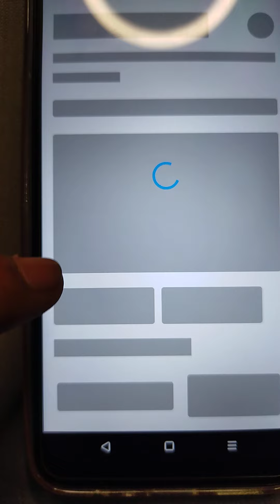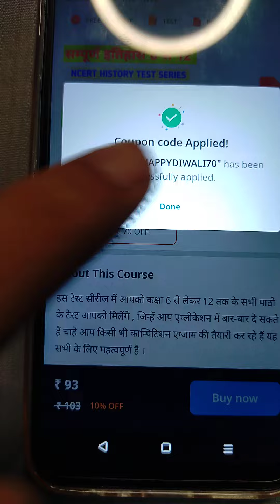Rpsc 1st Grade / Test Series Offer का लाभ कैसे ले / एक महीने का महाबचत आफर /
Test Series Offer Ka labh kese le

6.TLP TEST SERIES Group

rpsc 1st grade book list
rpsc 1st grade latest news today
Rpsc 1st Grade news book